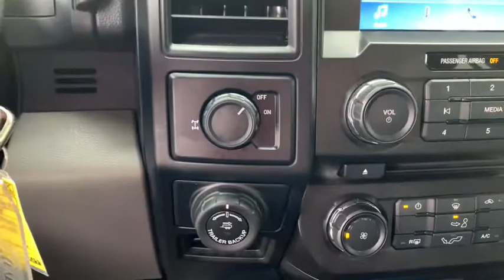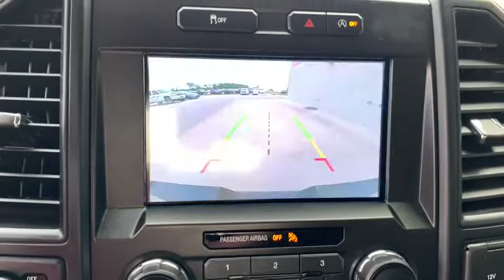2018 Ford F-150 Jacksonville, Orange Park, Gainesville, Ocala, Kingsland GA JFB39842A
Used 2018 Ford F-150 available in Kingsland, Georgia at Murray Ford of Kingsland. Servicing the Jacksonville, Orange Park, Gainesville, Ocala, Lake City, FL area.

Clean CARFAX. 20/26 City/Highway MPGbrbrPrice includes dealer rebate of $1,500 trade assistance. Must trade a 2010 or new vehicle in working order to qualify. Price also includes $500 Customer Finance Incentive. Customer must finance within the Murray Ford of Kingsland preferred dealer network and make a minimum of 3 payments to qualify. All vehicles will have a $899.00 dealer fee added to the total sale price (excludes A,Z,D, and X plan customers). Taxes, tag, and title fees will be added to all vehicles in accordance with state laws of customers registering address.brbrAwards:br  * 2018 KBB.com Brand Image Awards   * 2018 KBB.com 10 Most Awarded Brands